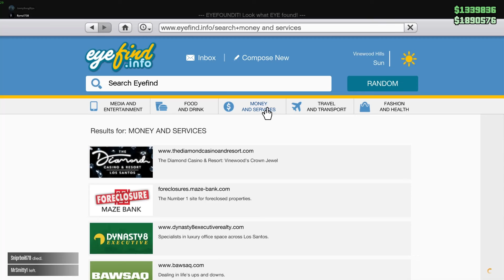You Wont Believe This!! Hilarious GTA 5 Clips